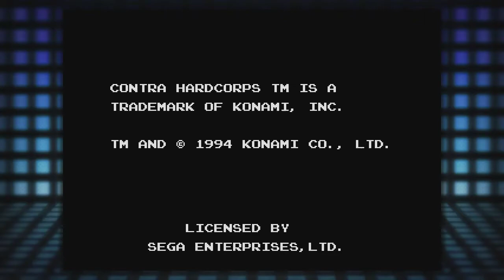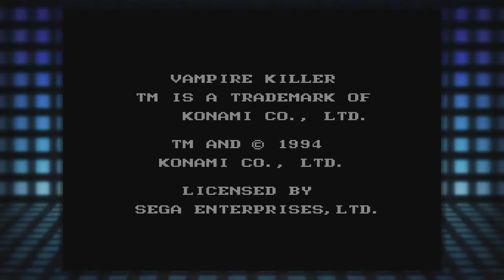Sega Mega Drive Mini Contra & Castlevania gameplay